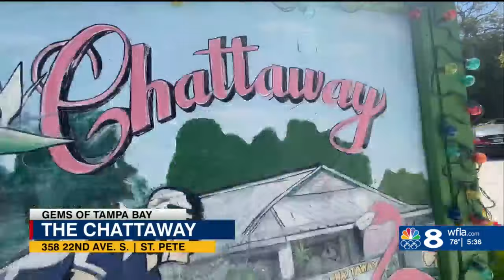Have British afternoon tea or a burger on the patio of this Gem of Tampa Bay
The Chattaway is a family-owned and operated eatery in St. Pete that serves lunch, afternoon tea and dinner.